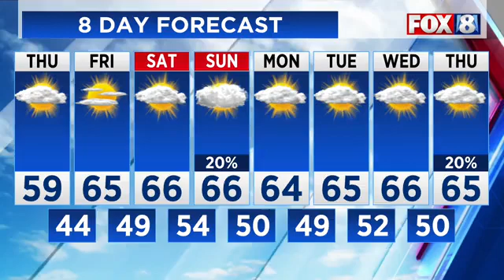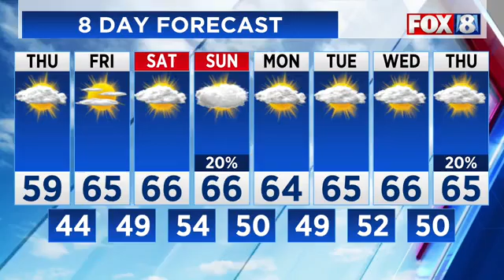Hurricane Ian Update (Full Title In Description)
Hurricane Ian Made Landfall As A Category 4 This Afternoon What Does It Mean For Weather Here In Northeast Ohio Meteorologist Mackenzie Bart Has The Latest Forecast

No Copyright And Community Guideline Strikes Needed